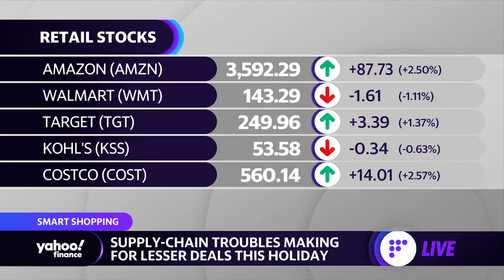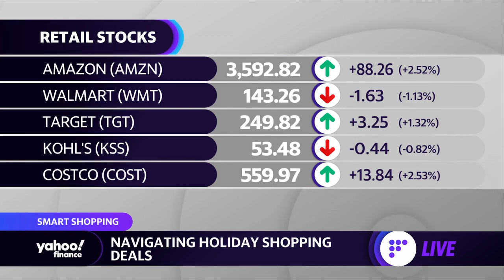Holiday shopping: Remember to 'evaluate the merchandise that you’re buying, expert says'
Jean Chatzky, the CEO and co-founder of Her Money Media, joins Yahoo Finance Live to discuss how to shop wisely during the holiday season while dealing with inflation.